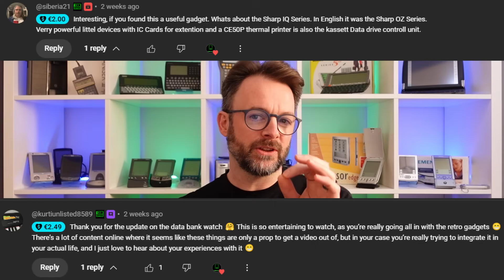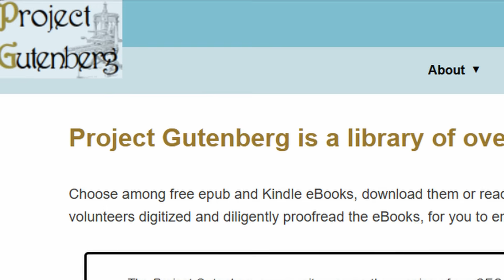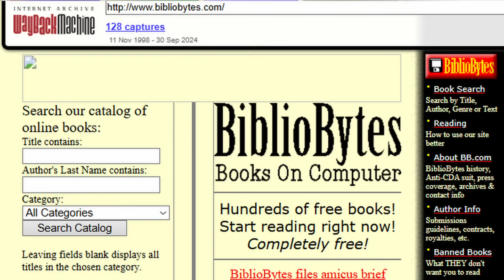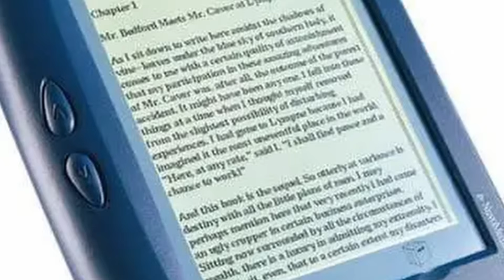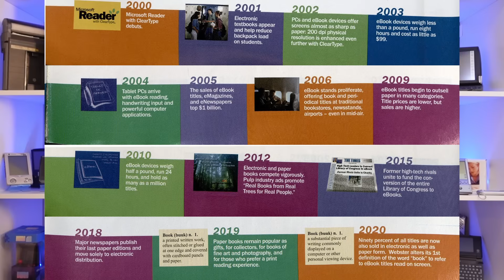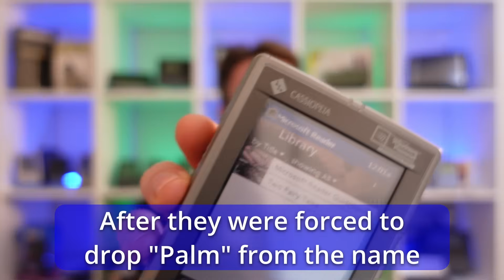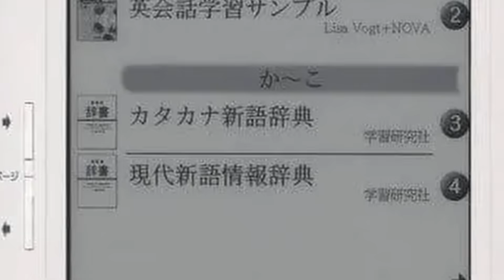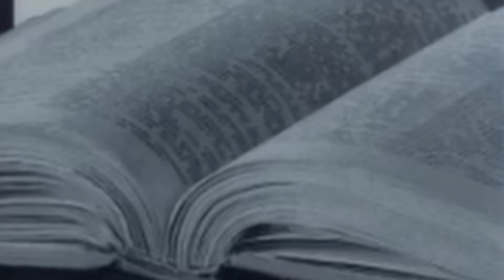Palm The Grandfather Of Kindle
Reading books on Phones and Kindle (other ereaders are available) is normal now however it all had to start somewhere. The Palm handheld helped popularise ereading bringing the ease and convenience we now know.